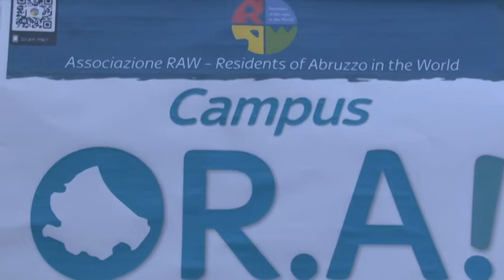Mosciano Sant'Angelo. Tre giorni per i 20 studenti più meritevoli d'Abruzzo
Quarta edizione del Campus OR.A. a Mosciano Sant'Angelo per i 20 studenti ritenuti i più brillanti tra quelli del quarto anno degli istituti e dei licei d'Abruzzo. La manifestazione, organizzata dall'associazione dei residenti abruzzesi nel mondo, permette ai ragazzi di confrontarsi con celebri professionisti della nostra regione.